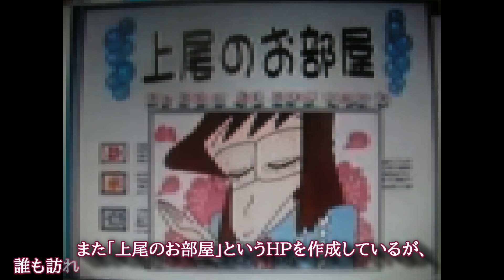クレヨンしんちゃんの裏設定がツッコミどころ満載だったwww ⑧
今回は久しぶりのクレヨンしんちゃんシリーズ動画っす！
最後まで楽しんでくれたら嬉しいです！！

プレゼント送り先はこちらまで
→〒600-8310 京都市下京区夷之町716番地 NJ小山ビル
＊宛先はKAITOストーリーと必ず書いてね！！
＊危険物や生き物などは受け取れず、送料は送る側負担でよろしくお願いします